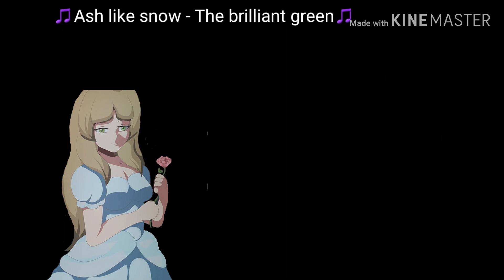(Mario) The Music Box/MTB Arc (intro's)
🚫I dont claim any songs...🚫
Warning this video contains: Flashing Lights..
All intro's in game from MTMB & MTMB Arc..

🎵Music🎵
1: Nageki no mori - ayana
2: Ash Like Snow - The Brilliant Green
3: Immortal - Marina and the Diamonds
4: Vertigo - Rob Gasser and Laura Brehm